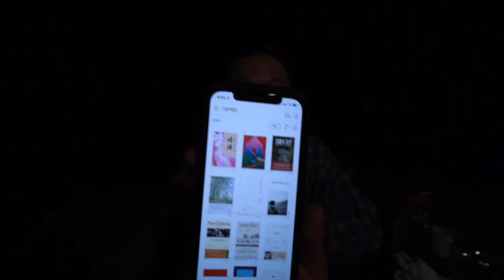루프탑 텐트에서 첫날밤 ✨ 툴레 베이슨 루프탑 텐트 💛 가을 차박은 이제 준비 완료 😍⛺️ 김포 여울지 캠핑장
제가 여러분~
인스타그램에서 툴레 크리에이터 클럽 모집하길래
응모를 했었는데, 선정되었지 모에요!!!
▶︎  여러분도 다양한 정보를 받아보세용 :)

저 원래 뽑기 운이랑 다 없는 편인데,
너무 너무 기쁘고 즐거웠어요!!!

3개월동안 루프탑 텐트를 사용해 볼 예정이에요 :)

저도 루프탑 텐트 구매를 늘 고민했는데,
등치도 크고, 가격도 있다보니 늘 고민이었거든요.
3개월 제가 잘 사용해보고, 저처럼 고민하는 분들에게
정보 알려드릴 수 있도록 할게요~~~!!!

** 자세한 설치 방법이 궁금하다면,
툴레 공식 유튜브 채널에서 시청✨

궁금한거 있으면 언제든 물어봐주세용 😊

오늘까지 연휴인데 푹 쉬시고, 통통한 배 두드리며
행복하게 마무리 하세용 😍

오늘도 시청해주신 모든 분들 너무 감사합니다!
복 많이 받으세요!

감사합니다.